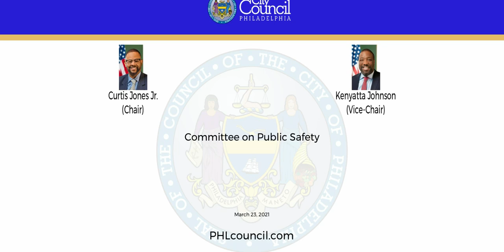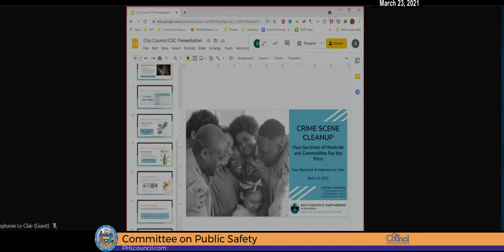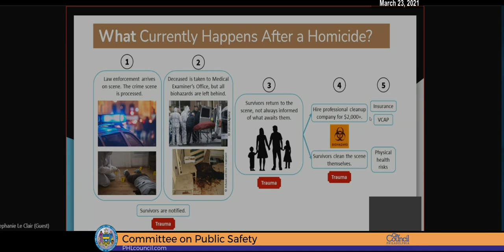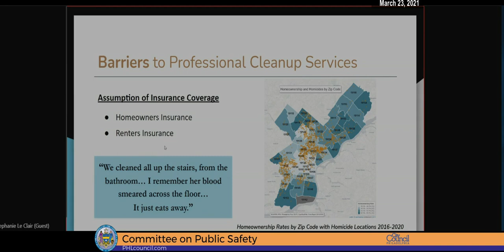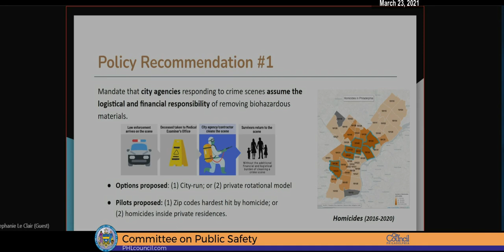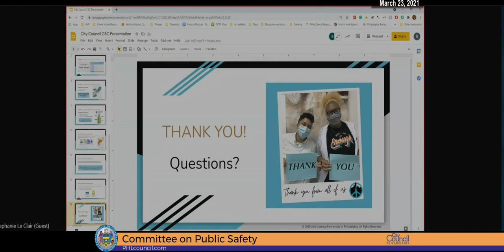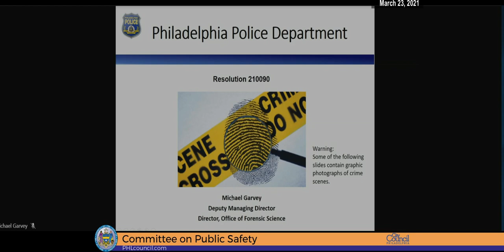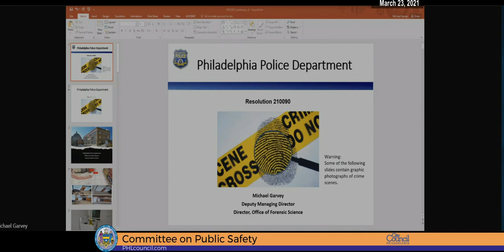Committee on Public Safety 3-23-2021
The Committee on Public Safety of the Council of the City of Philadelphia held a Public Hearing on Tuesday, March 23, 2021, at 9:30 AM, in a remote manner using Microsoft® Teams to hear testimony on the following items:

210090 Resolution authorizing the City Council Committee on Public Safety to hold public hearings to examine more equitable solutions to crime scene cleanup policies that place the logistical and financial burden on the families of homicide victims.